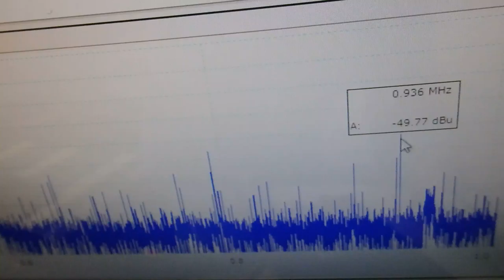非線形振動現象をコントロールする超音波技術 ultrasonic-labo